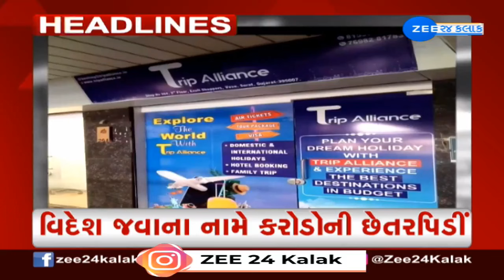ZEE 24 Kalak Headlines @ 12:00 PM 23/3/2024 | Weather Forecast | Lok Sabha Poll Headlines Today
ZEE 24 Kalak Headlines @ 12:00 PM 23/3/2024 | Weather Forecast | Lok Sabha Polls 2024 | Headlines Today